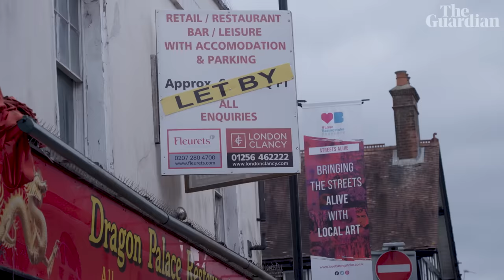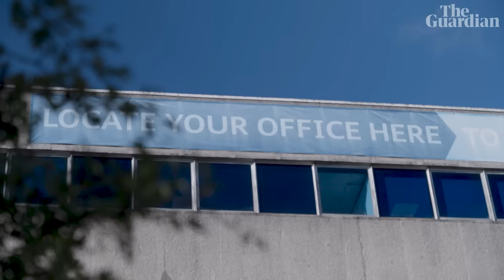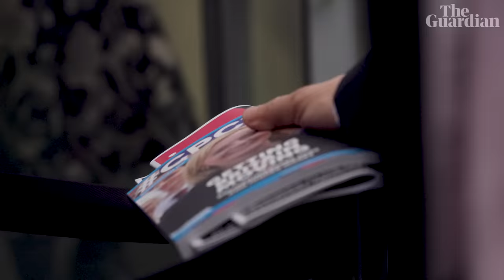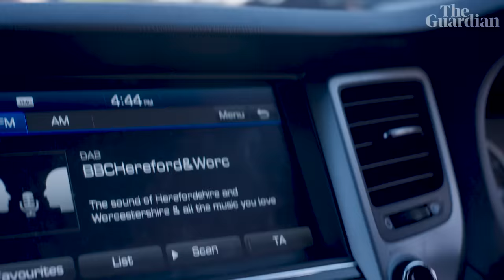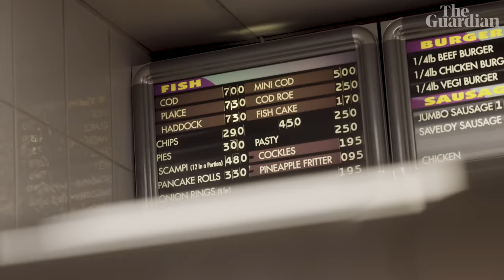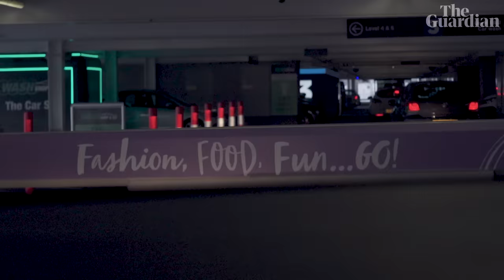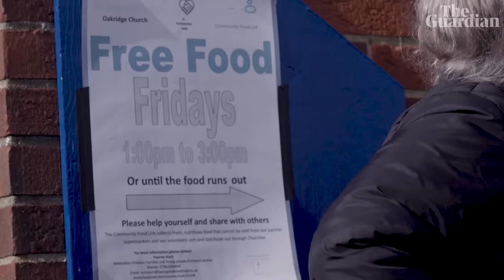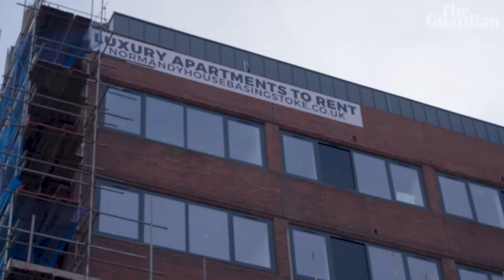How deep in crisis is Britain? This Tory heartland knows the answer | Anywhere but Westminster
As Westminster politics is gripped by the Tory drama that led to Rishi Sunak's arrival in Downing Street, John Harris and John Domokos go back on the road.

With a brief stop-off in Worcester, they spend three weeks experiencing the rising unease eating away at Basingstoke - a seemingly safe Tory seat in the south of England where they find empty offices, businesses fit by Brexit, rising hunger and an impossible housing situation.